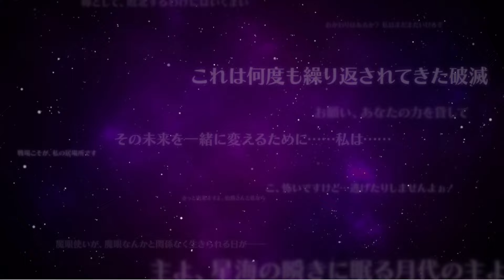【ルミナプログノシス】「参上！秘密結社ノーブラ団ピックアップガチャ」★5 光属性 エフェメナ〔煌めきの双銃士〕をcheck it out!【ルミプロ】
ルミナ プログノシス＠5月14日サービス開始【公式】
新感覚！タクティカルメダルバトルRPG『ルミナ プログノシス』公式アカウント

ハッシュタグ

シナリオチーム運営アカウント

貿易都市グラニカ 中立地区「ロストシティ」poker-face.games

新ルミナスが登場致します！

 ★5 光属性 エフェメナ〔煌めきの双銃士〕
CV 舞薗凛華

さらに、期間限定イベント「参上！秘密結社ノーブラ団」後半も開催！